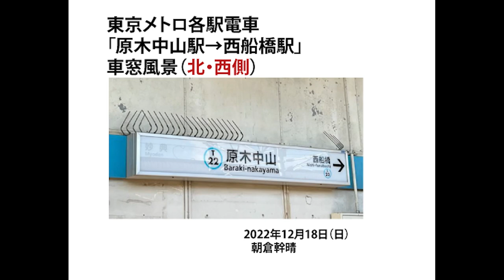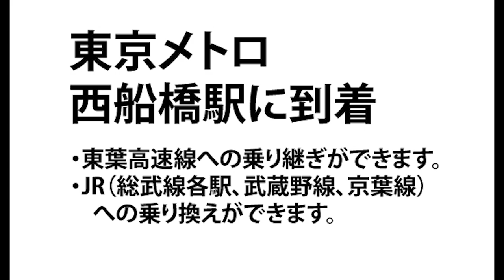東京メトロ各駅「原木中山駅→西船橋駅」車窓（西・北側）の風景。2022年12月18日（日）。